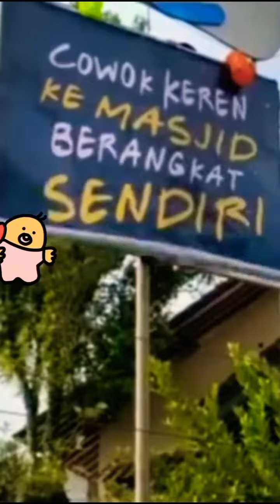kumpulan video lucu & unik